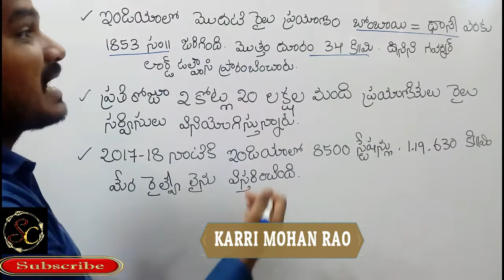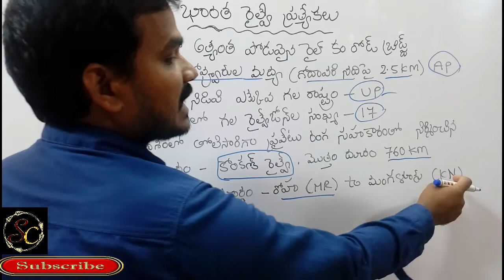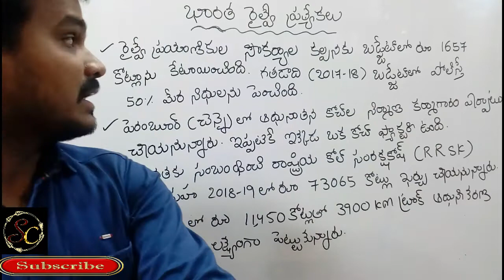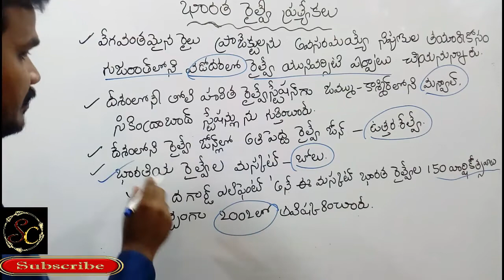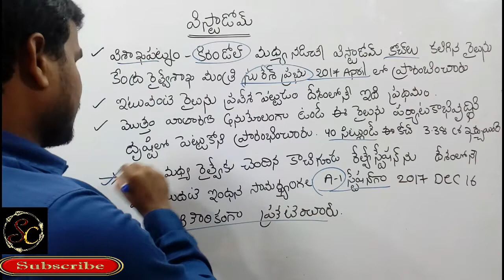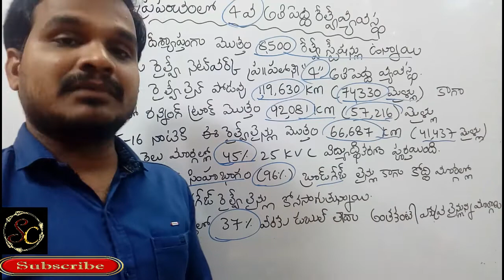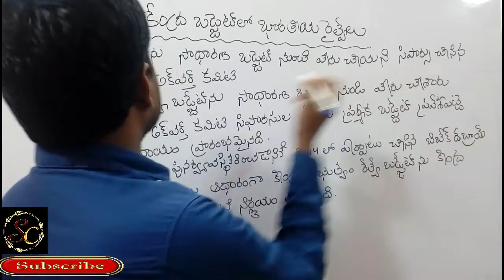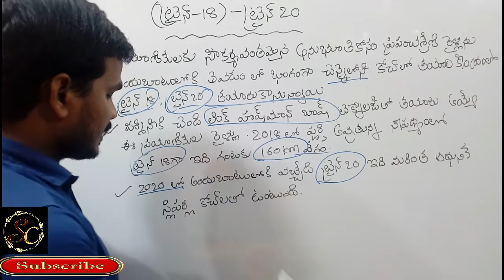RRB/RRB GROUP-D/RRB LOCOPILOT GENERAL AWARENESS IN TELUGU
In this video Indian railway information for used in competitive exam's like basic question must will be come this concept.
So friends in this video explain general awareness & current affairs also